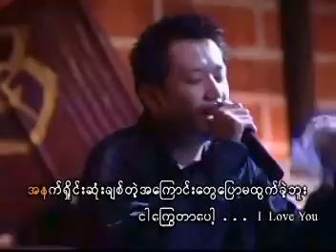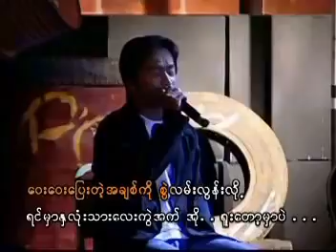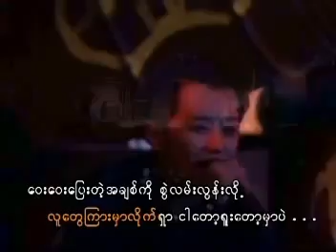Nway Yar Thi Lan Khwe